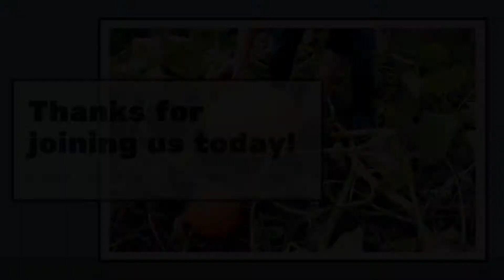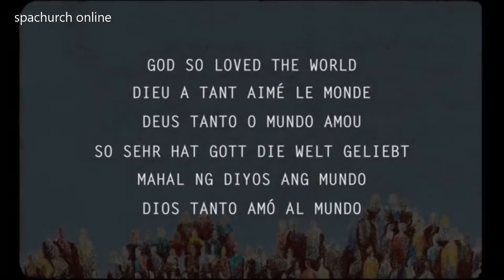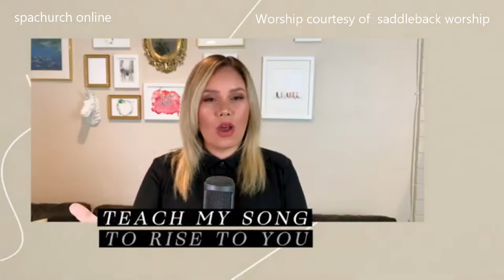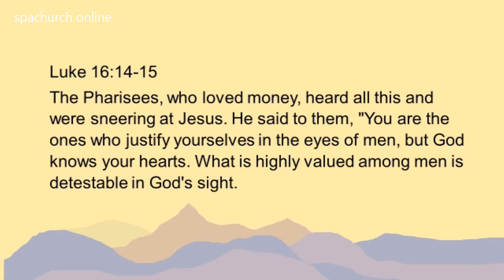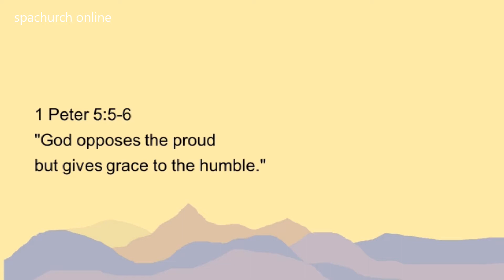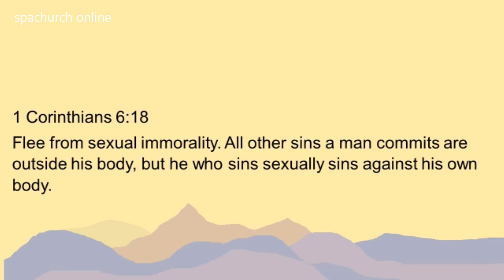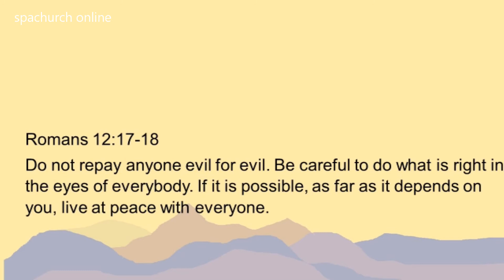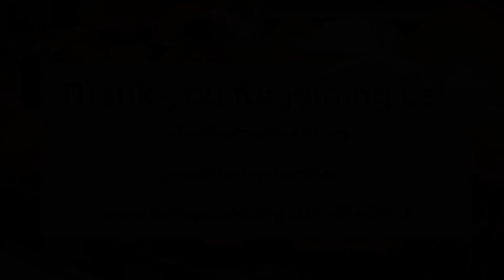October 25 Worship Service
Join us at 11 for worship and stay for MORE!